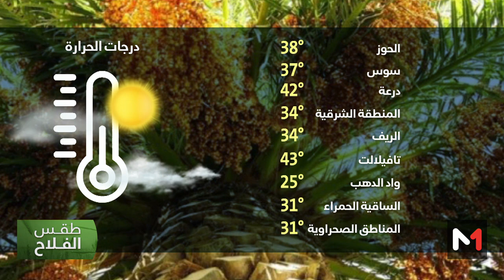طقس الفلاح : الثلاثاء 16 يوليوز 2024